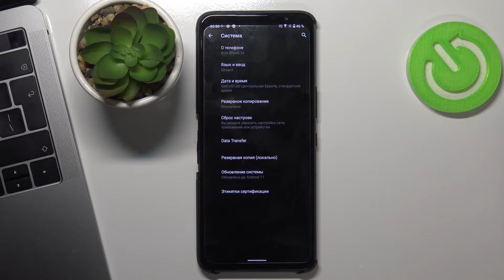Как сделать сброс настроек на ASUS ROG Phone 5 S / Сброс через настройки на ASUS ROG Phone 5 S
Всем привет,коротко и ясно рассказываем,как очистить ваш ASUS ROG Phone 5 S от всей информации за несколько минут! Хотите продать ASUS ROG Phone 5 S н или отдать его кому-то, но боитесь за свои данные,покажем как сбросить телефон до заводских настроек на ASUS ROG Phone 5 S!

Как сбросить ASUS ROG Phone 5 S до заводских настроек? Что значит сбросить телефон до заводских настроек? Какие есть способы сброса ASUS ROG Phone 5 S до заводских настроек? Как очистить все данные телефона ASUS ROG Phone 5 S? Как удалить все с телефона ASUS ROG Phone 5 S?